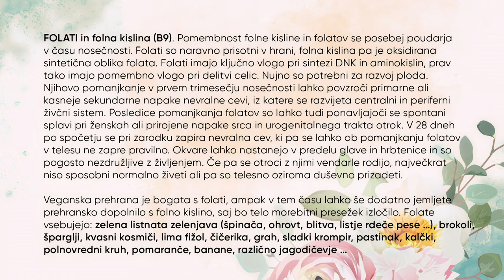Vloga folne kisline in folatov v prehrani nosečnic; Jelena Dimitrijević